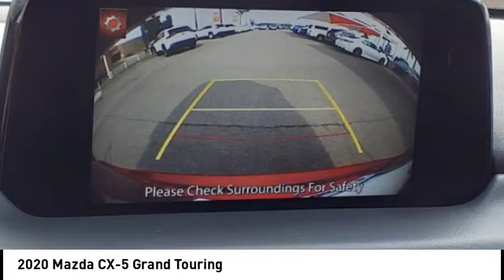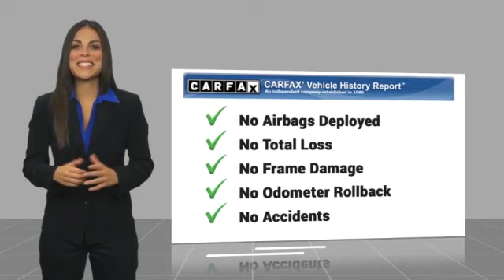2020 Mazda CX-5 Orange CA U40083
2020 Mazda CX-5 Grand Touring

1400 North Tustin Ave.

Looking for the right vehicle? Today could be your lucky day. this 2020 Mazda CX-5 could be yours.